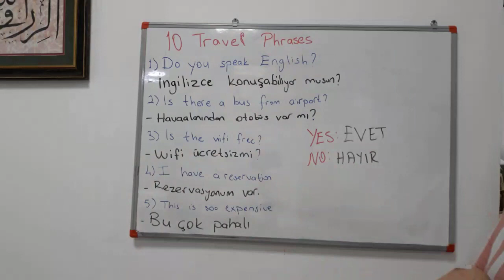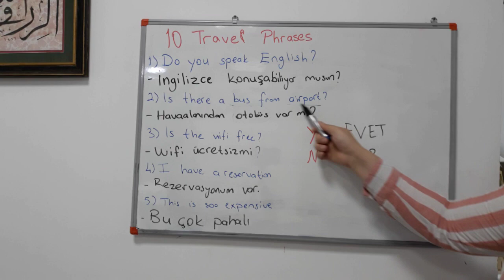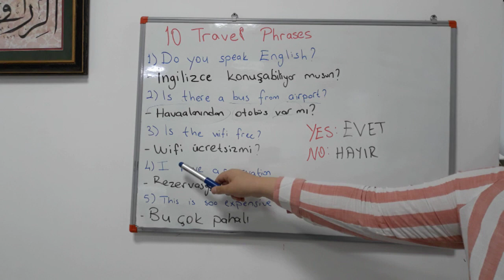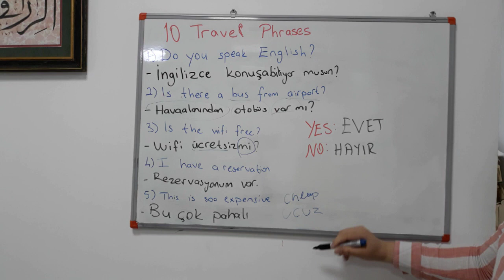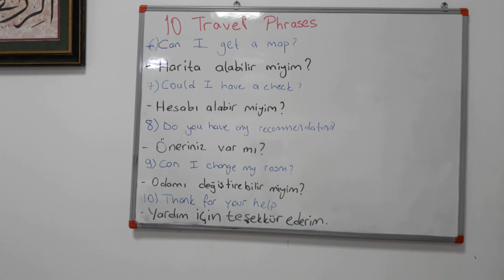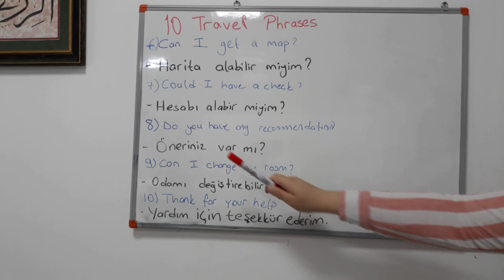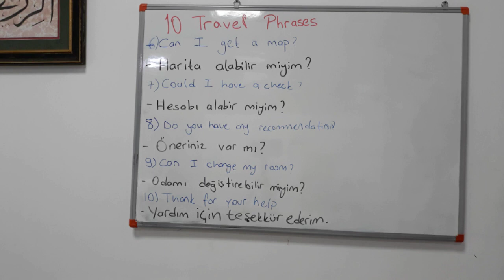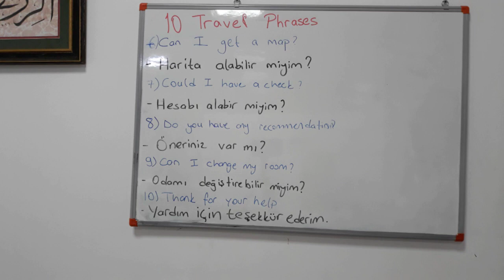Let's Learn Turkish With Me 10 Travel Phrases Learn Before Visit Urdu To Turkish language No 05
Lecture 5 is about 10 travel phrases you should know before visiting turkey. Just comment what should be the next topic